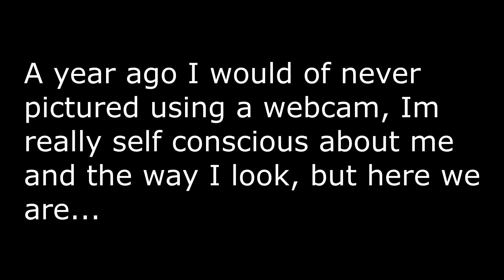The LONGEST Week...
Song: Lay Here by Witt Lowry